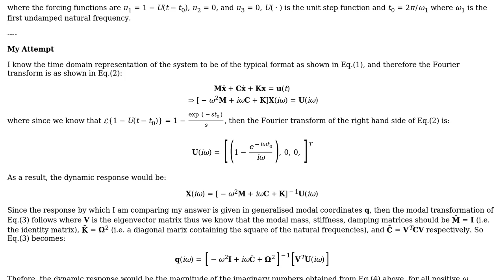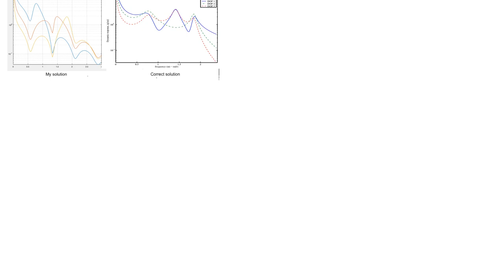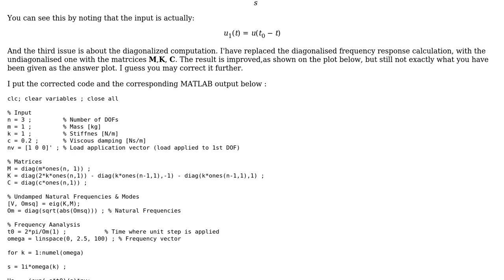How to determine the dynamic response of a spring-mass system?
With thanks & praise to God, and with thanks to the many people who have made this project possible! You are responsible for your own actions.